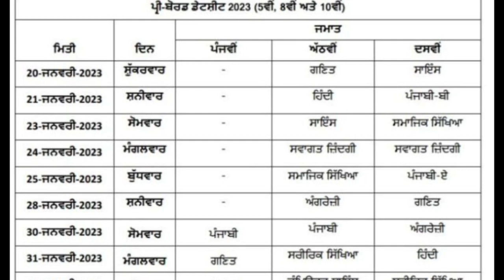Pseb date Sheet Punjab board date Sheet